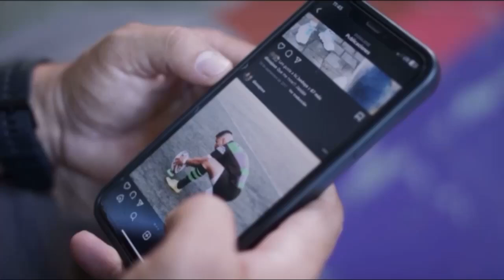José Manuel Diosa habla de sus inicios en el rugby [Otra parte de la historia]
¡Recordar es vivir! y es así como José Manuel Diosa habla de sus inicios en el rugby en OtraParteDeLaHistoria 🏈🏟️.

¡Conéctate ahora!